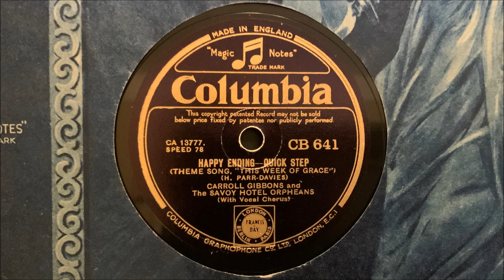Carrol Gibbons and the Savoy Hotel Orpheans (v. Maurice Elwin) - "Happy Ending" (1933)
"Happy Ending." Recorded in London on July 1, 1933 by Carroll Gibbons and the Savoy Hotel Orpheans with vocalist Maurice Elwin. Columbia CB-641 mx. CA-13777-1.

Personnel: Carroll Gibbons-p dir. Bill Shakespeare-Billy Higgs-t / Arthur Fenoulhet-t-tb / Paul Fenoulhet-tb / Sam Acres-tb / George Melachrino-cl-as-vn / Laurie Payne-cl-as-bar / George Smith-ts / Ben Frankel-vn / Sid Bright-2nd p / Harry Sherman-g / Jack Evetts-sb / Rudy Starita-d-vib-x / Maurice Elwin-v